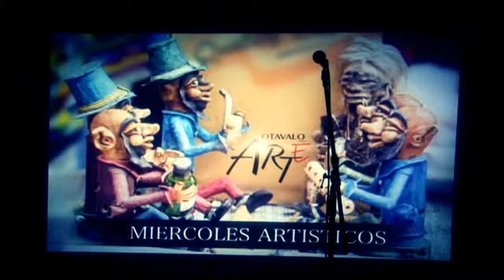Proyecto Otavalo somos arte